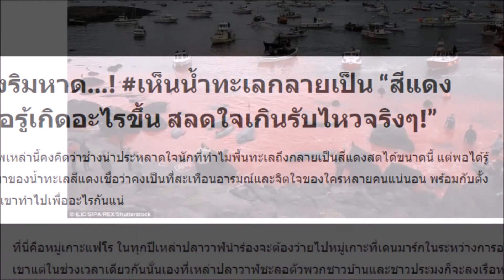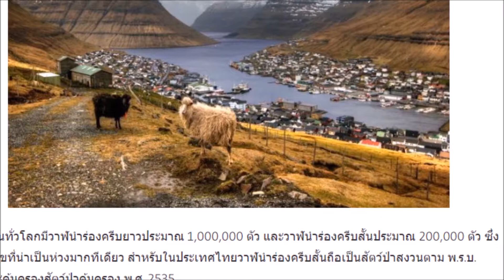” สยองริมหาด…! เห็นน้ำทะเลกลายเป็น “สีแดงสด” พอรู้เกิดอะไรขึ้น สลดใจเกินรับไหวจริงๆ!”